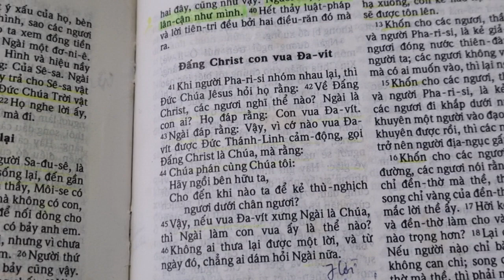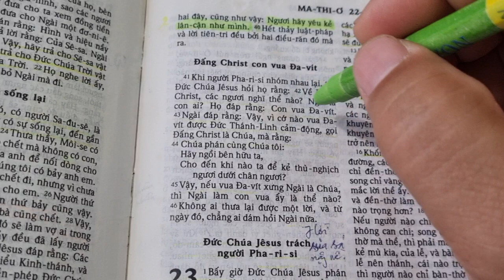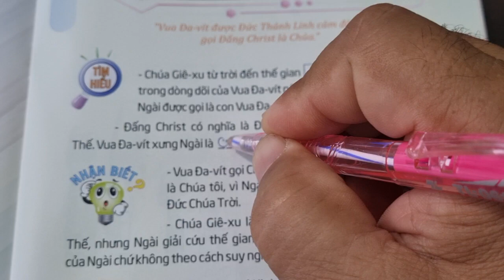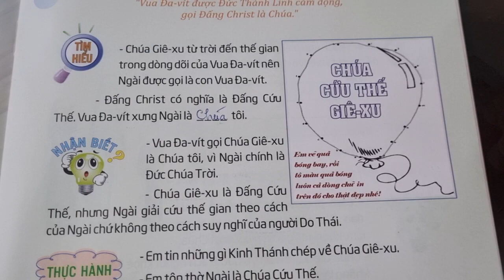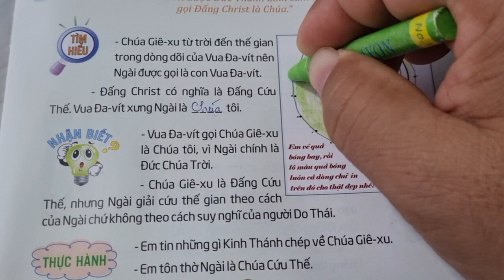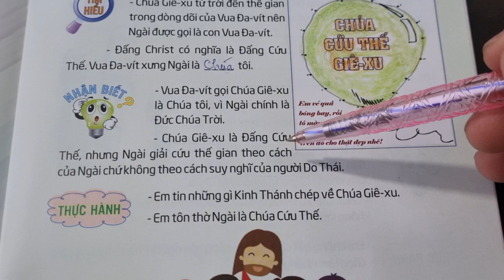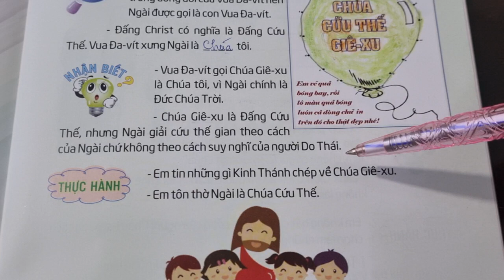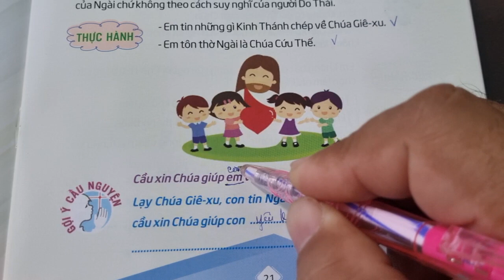Ngày 15 CHÚA CỨU THẾ ❤ Thế Giới Mới Tuổi Thơ 100